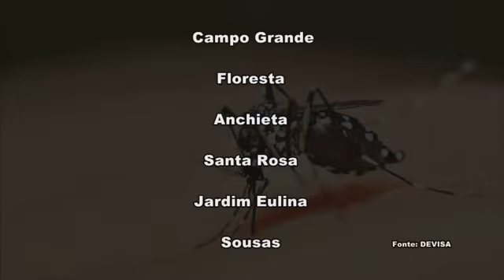Questão de Ordem : Dengue em Campinas 01/04/2019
Campinas registrou até o fim de março 556 casos de Dengue, na maioria dos casos do tipo 2, vírus que não circulava na cidade desde 2011. Diante disso, o Questão de Ordem quais as ações tomadas pelo Poder Público e pela sociedade para a redução do vetor da dengue, o mosquito Aedes Aegypti.